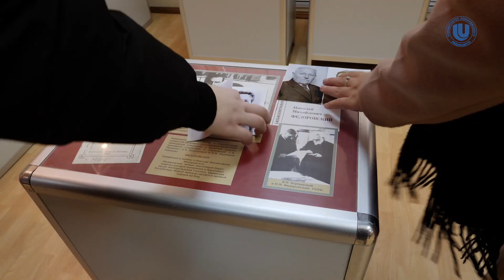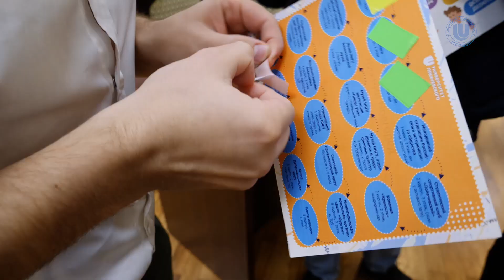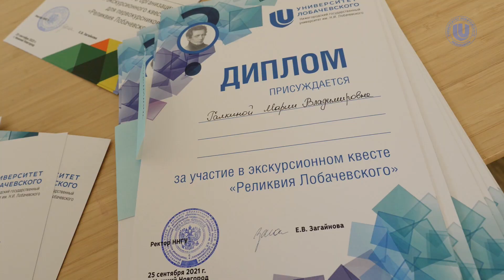Квест для первокурсников «Реликвия Лобачевского»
Веселая бродилка и мозговой штурм, - коротко о том, как прошёл квест «Реликвия Лобачевского». Больше подробностей в репортаже студенческой редакции.